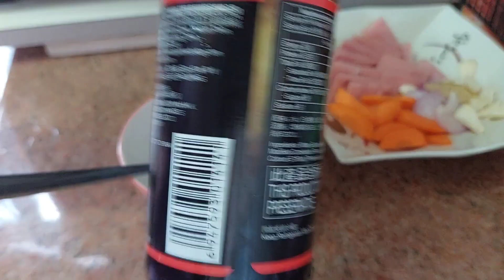masakan hongkong tumis sayur pakcoi buat musim panas bos sukanya yg seger@liyamenul